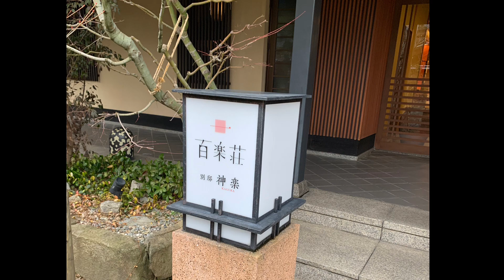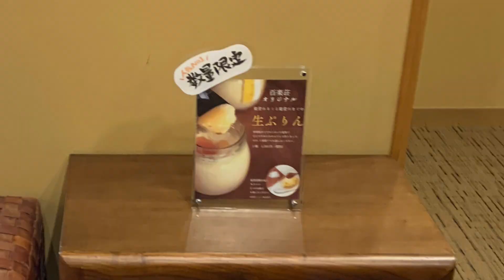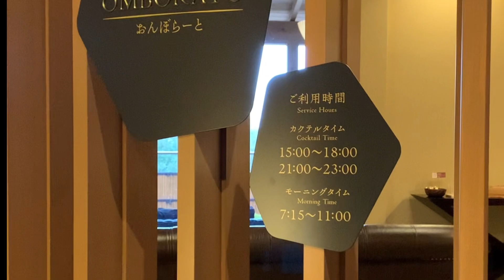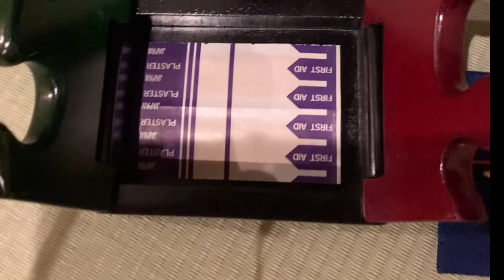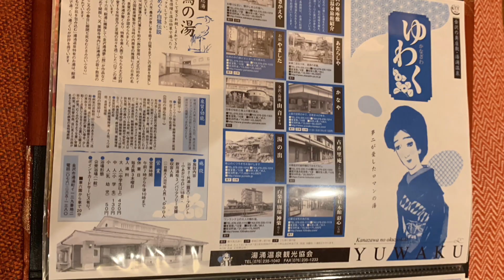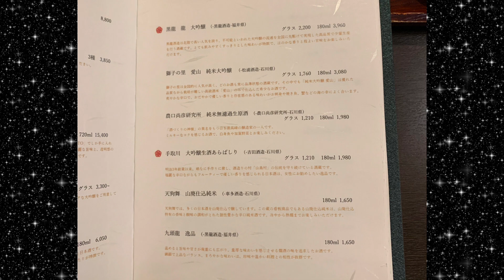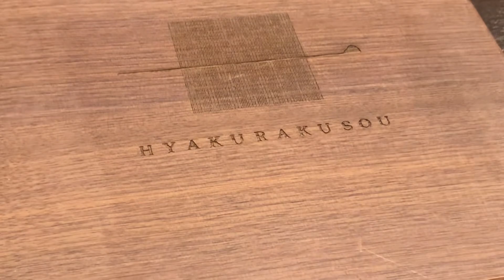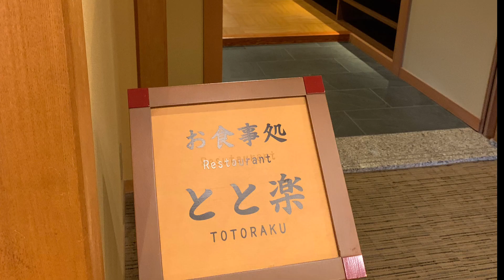【湯涌温泉 百楽荘】北陸 金沢 多々楽スイート 極上の加能蟹を味わい尽くす蟹で後悔したくない人必見 アフタヌーンティー プレミアムラウンジ 松 タグ付き蟹 半露天風呂付きスイート カニ尽くし